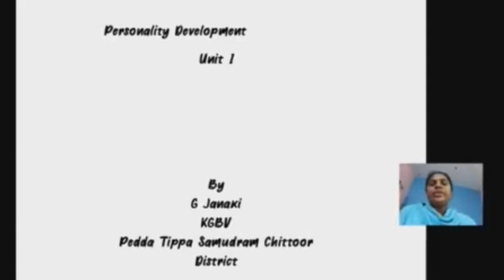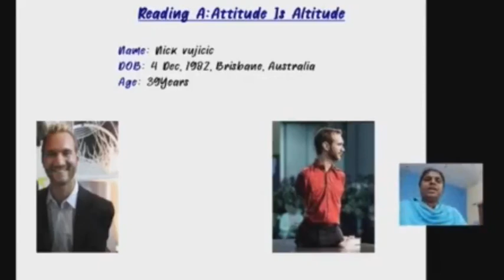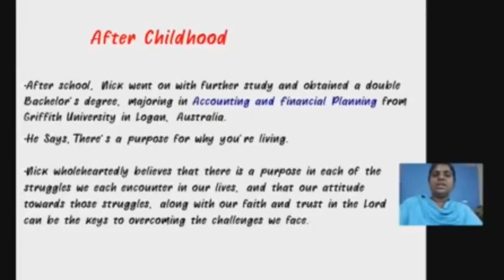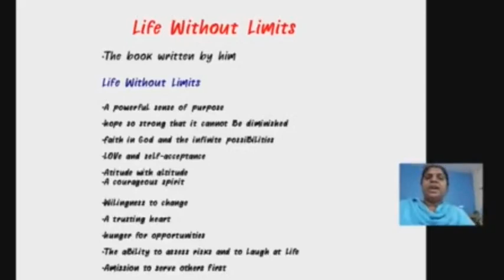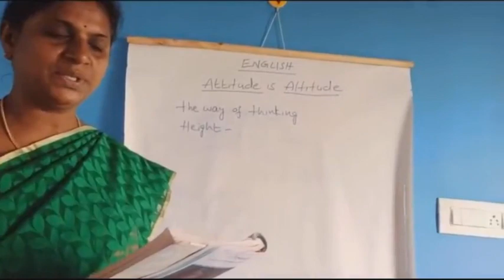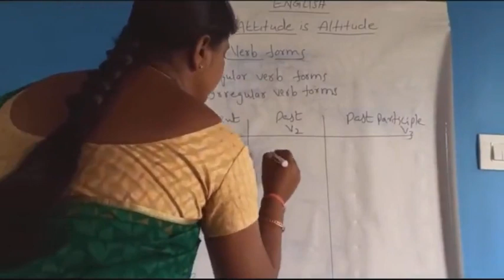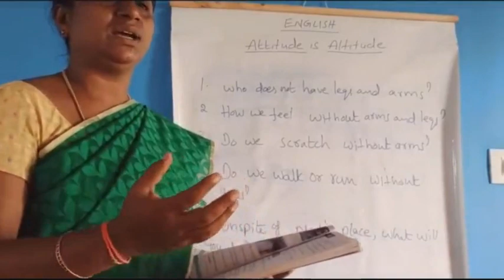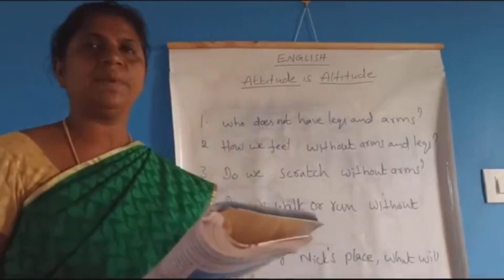10th 2021 22 year new English Unit 1 Personality Development 15 06 2021 1 30 PM janakamm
KGBV Chittoor District 10th   2021 22 year   new   English   Unit 1 Personality Development   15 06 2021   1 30 PM janakamm